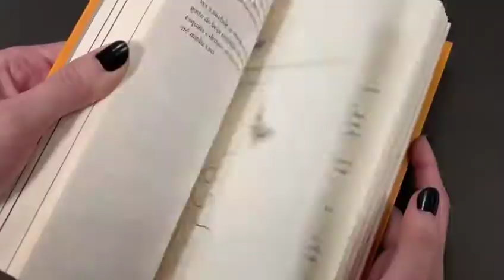CHORAR DE ALEGRIA | Tarde de Autógrafos na Editora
Lorena Pimenta, uma das autoras do livro "Chorar de Alegria", passou uma tarde na editora autografando todos os livros da pré-venda!